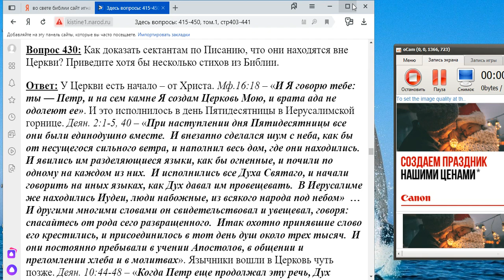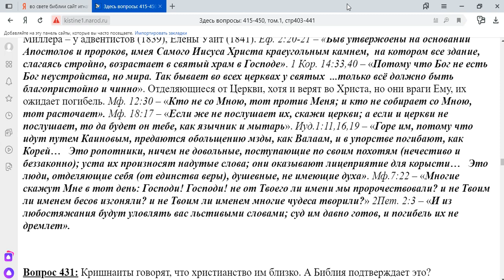430. Как доказать сектантам по Писанию?